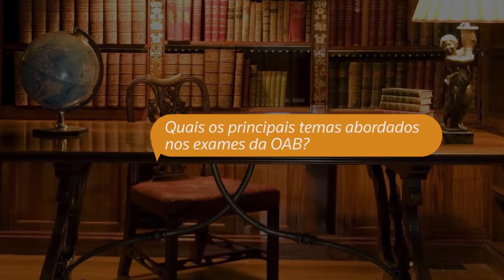Volta às aulas Dr. Guilherme Madeira Dezem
Dicas de volta às aulas por Dr. Guilherme Madeira Dezem.